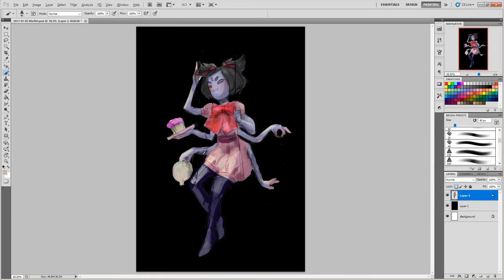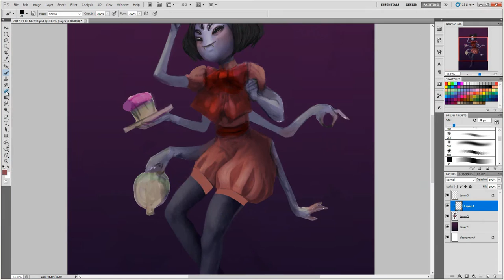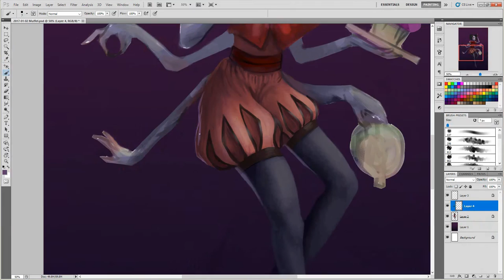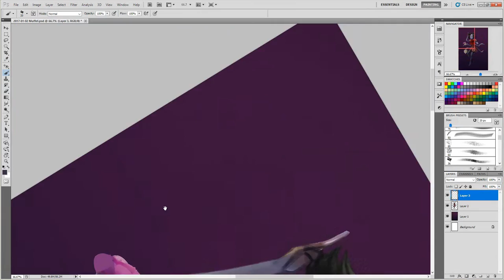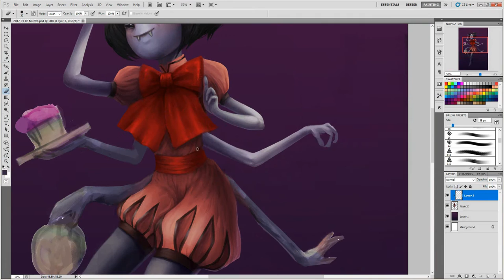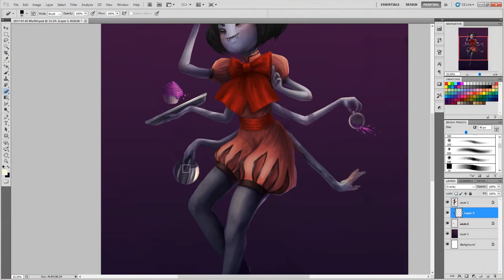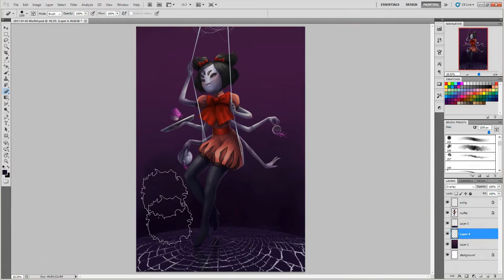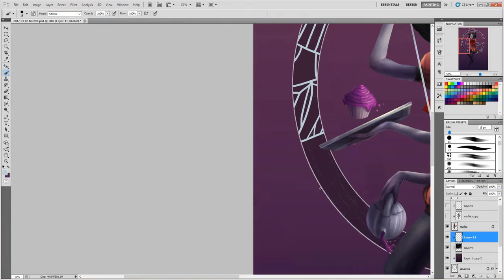Undertale "Muffet" Speedpaint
Ahhh, i've wanted to draw her for ages!

Take care~